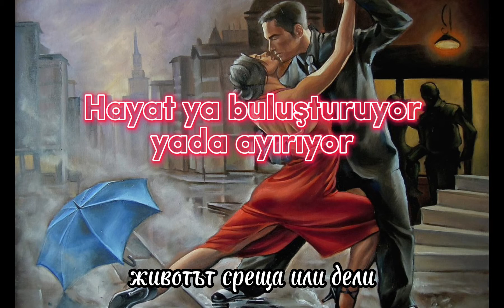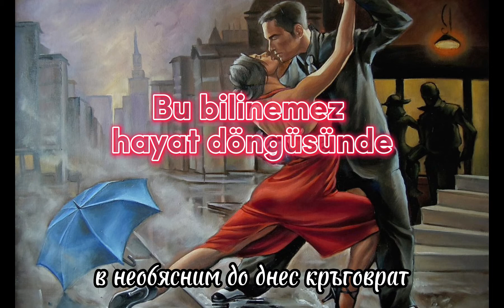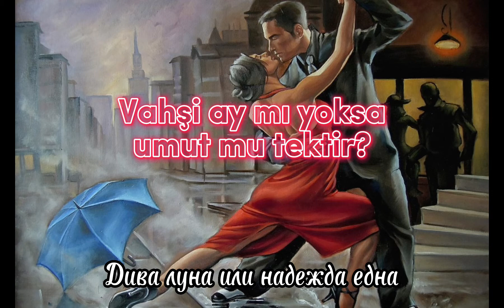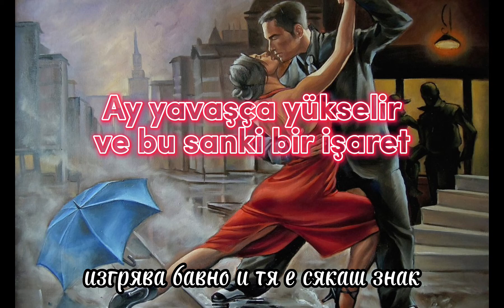Lili İvanova - Танго (Türkçe Çeviri) |Tango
Танго-Tango, Bulgaristan’ın en ünlü şarkıcısı Lili İvanova’nın (Лили Иванова) 2004 yapımı İzpepelyavane/Изпепеляване filmi için hazırlamış olduğu ve daha sonra ise Bulgaristan müzik tarihinin en çok bilinen parçalarından biri haline gelen şarkısıdır.

Bu popüler şarkıya adanmış filmin konusu İtalyan bir diplomatla bir Bulgaristan Halk Cumhuriyeti vatandaşı arasında geçen imkansız aşktır. Videomuzda şarkının orijinal klibinden kesitler, Türk izleyicilere uygun şekilde çoğunluğu sansürlenerek koyulmuştur.